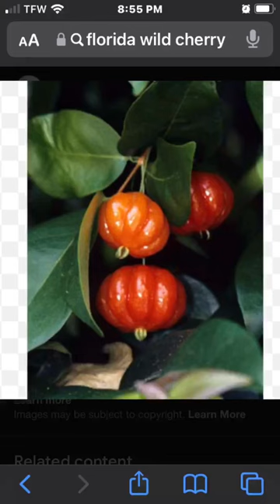Curly Lizards eating wild Cherry!👀🍒👍🦎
Curly tailed lizards eating wild florida cherry lizardlife reptilian #